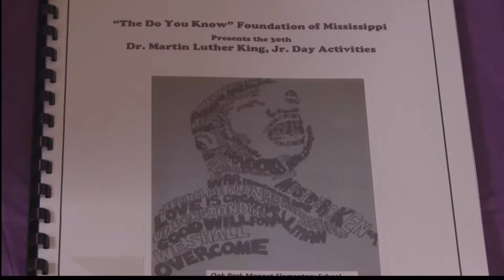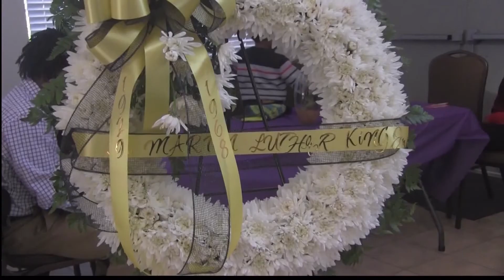Carry The Dream, Prayer Breakfast